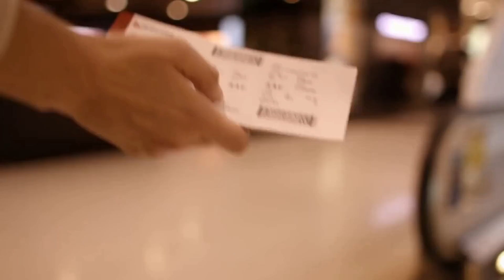How to Pronounce Melbourne (Real Life Examples!)